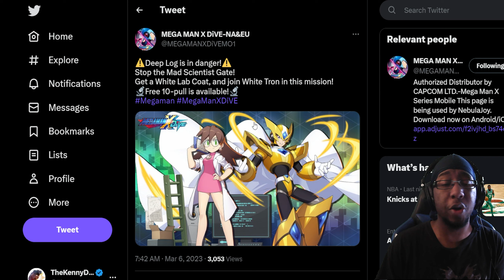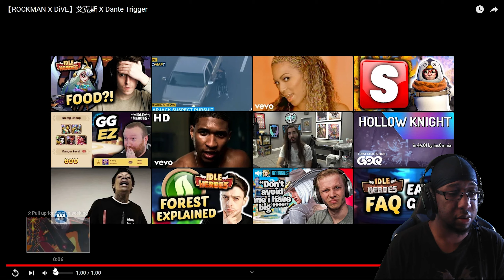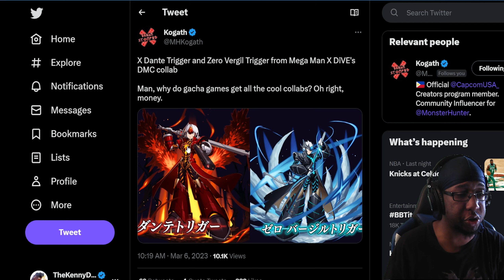DEVIL MAY CRY COLLAB? DANTE TRIGGER X + White Day - Mega Man X Dive Weekly Update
Not much to say about Global this week but TW has something interesting on the horizon.

Intro: 0:00
Global Update[NA/EU/LATAM]: 0:10
TW Update/Trailer: 1:45
Outro: 5:54